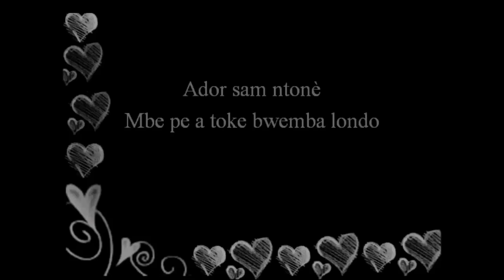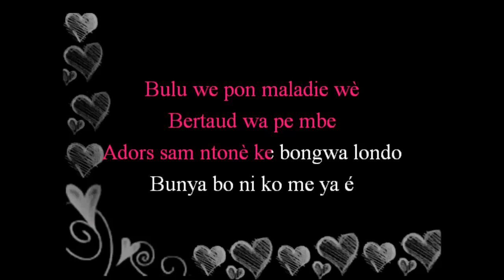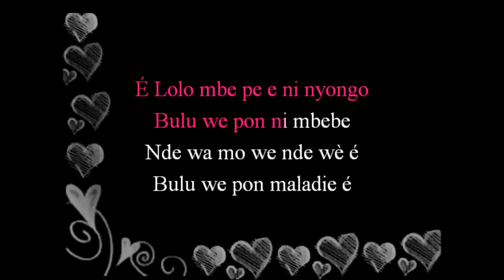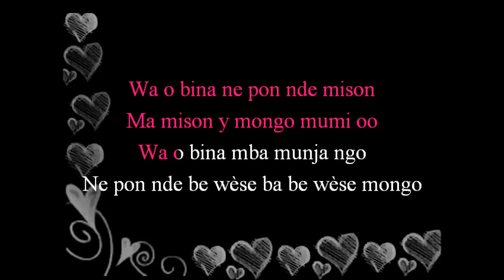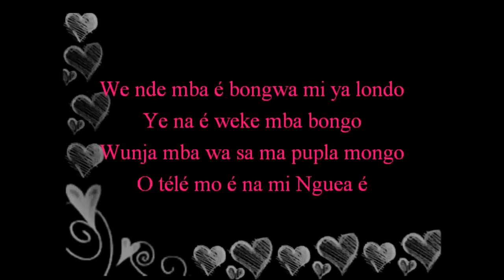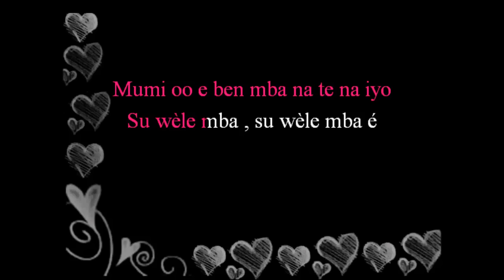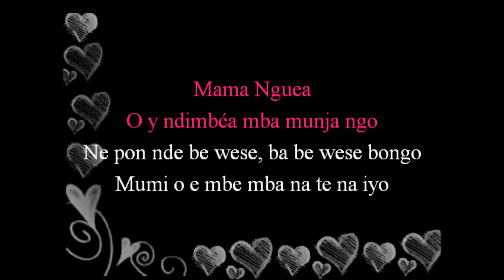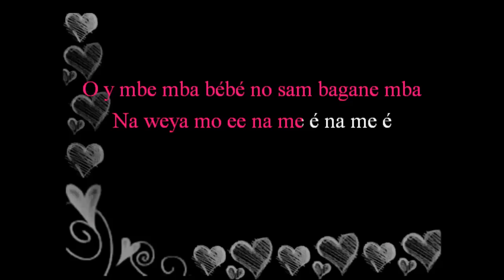NGUEA LAROUTE - Ebonga Londo [Paroles - Lyrics]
Les paroles en vidéo de "Ebonga Londo"  de Mama Nguea La Route
"Bunya bo ni ko me ya é
É Lolo mbe pe e ni nyongo
bulu we pon ni mbebe, nde wa mo we nde wè é
Bulu we pon maladie é, o dolo ne pe ndje mudengue
o ni winda tè , keka na o be mba mbebe"
le site de paroles 100% Camerounais.